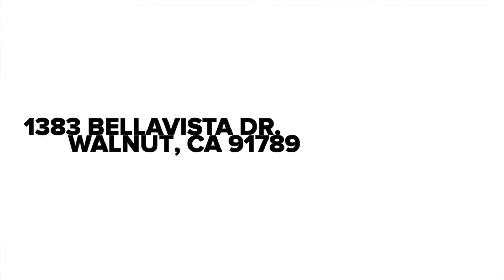LHFS Irvine 5024 - Virtual Tour - 1383 Bella Vista Dr - Iris Liu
Check out this Virtual Tour Video to see this new gorgeous property listed by Iris Liu from Century 21 E-N in Diamond Bar, California. Gorgeous home!

See how your listing could be a part of our Co-Branded Marketing Campaign for Real Estate Agents. To see how you can gain more clients & create successful closings, please e-mail or call to speak with a Loan Officer for any Questions/Concerns.